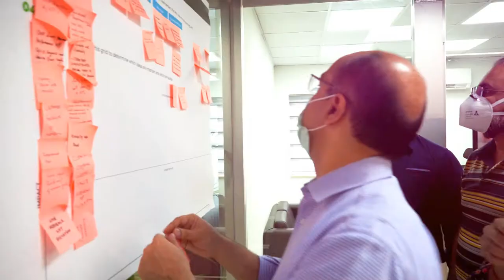HYPE Design Thinking Workshop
Systems Limited Service Leadership organized HYPE Design Thinking Workshop in the Systems Design Studio, conducted by Asif Akram, COO Systems Limited and Khurram Safdar, VP Customer Experience and Design. It was an interactive session that focused on building deliveryexcellence, talentdevelopment and digitalchange.